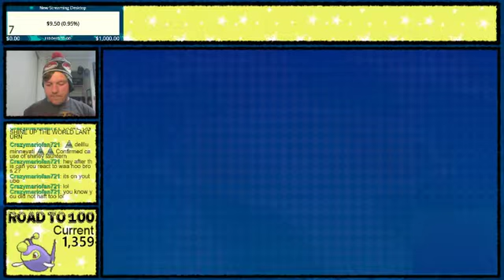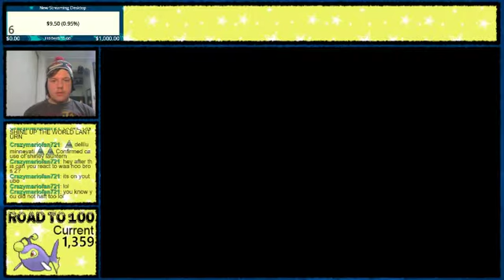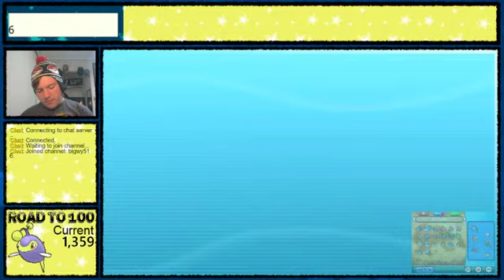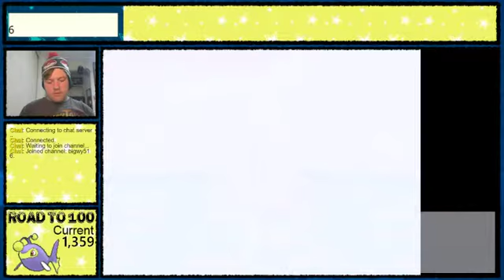LIVE Shiny Lanturn! 1,359 DexNav Encounters!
This has been my longest DexNav to date, what a way to start off the road to one hundred! hopefully the road ahead will be a bit more forgiving -- Watch live